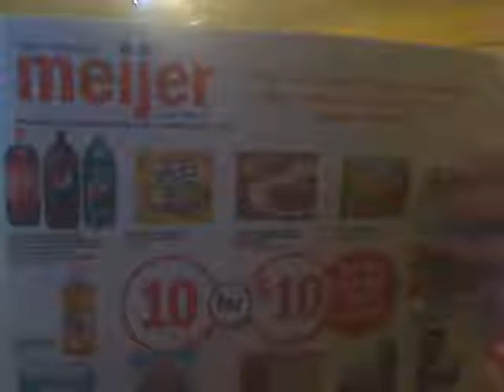Excited about company coming tomorrow